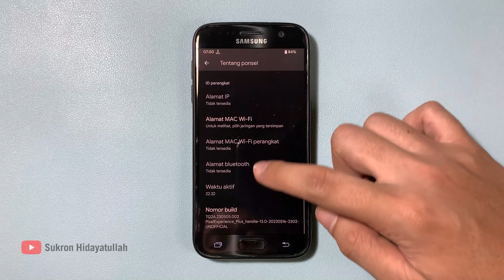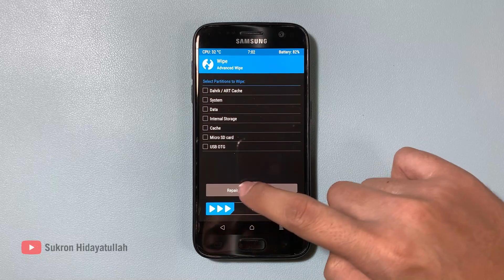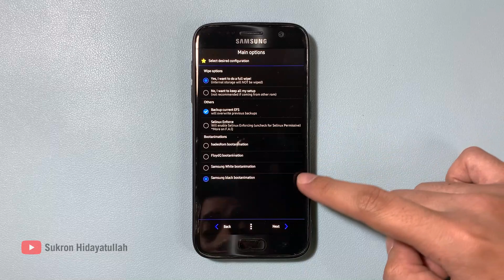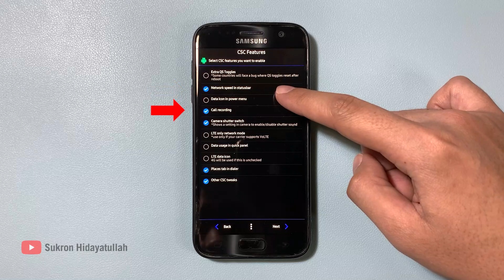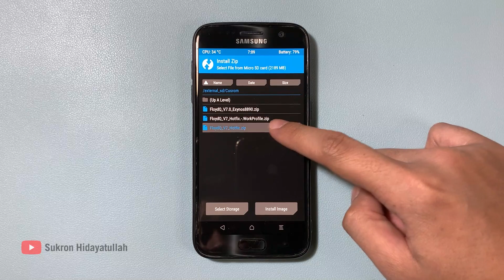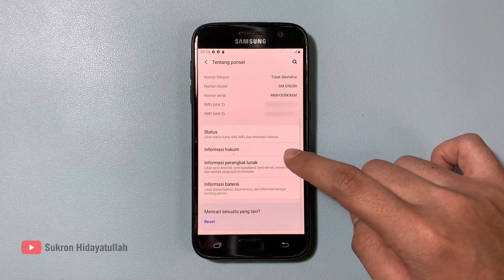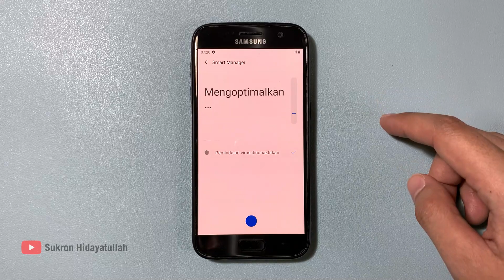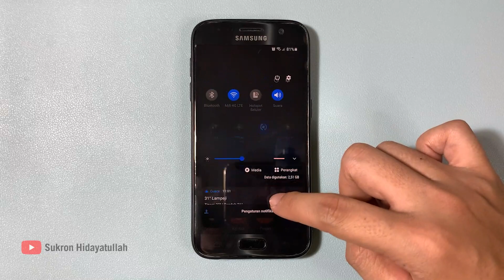Install One UI 2.5 di Galaxy S7, S7 Edge & Note FE | FloydQ ROM v7.0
Pada video kali ini saya membagikan pengalaman Cara Menginstal OneUI 2.5 atau ROM FloydQ V7.0 Pada Samsung Galaxy S7. Kita tahu sendiri bahwa Samsung Galaxy S7 sudah dirilis sejak 2016 lalu dan mentok pada Android 8 atau Oreo. Silakan simak video dengan baik.

Tips biar v8.0 ini tidak panas. Masuk ke Pengaturan, Koneksi, Pengaturan koneksi lainnya, dan matikan Pindai perangkat terdekat. HP butuh 1-2 hari agar menjadi stabil dan dingin, awal-awal panas itu memang wajar.

Catatan untuk user di Indonesia :
Pastikan anda menggunakan Samsung Garansi Resmi Indonesia, bukan Samsung versi Internasional (HP dari luar negeri) dengan IMEI hasil rewrite, karena Samsung Inter akan bermasalah dengan sinyal, jaringan anda akan terblokir. Kecuali anda menggunakan Samsung Inter dengan Kartu SIM Indonesia sejak lama (sebelum 15 September 2020, itu masuk white list) dan IMEI harus asli dari HP tersebut, itu aman.

(Cukup install 2 file itu saja untuk V8.0 ini, tapi jika anda ingin root, install FloydQ CronosKernel V8.1 KernelSU juga)

Untuk Versi 8.0 ini ada bug yang membuat beberapa user tidak bisa menulis atau memindahkan data ke memory internal, seperti terkunci atau terenkripsi. Jadi anda tidak bisa menerima file via Bluetooth, tidak bisa mengambil foto atau video lalu disimpan pada memori internal, tidak bisa membuat folder, dll.
Solusinya adalah install ulang ROM dan pada proses Aroma Installer, hilangkan centang pada “Selinux Enforce” sehingga HP anda nanti akan normal kembali.

Track: Hanging Out
Hip Hop  | Calm